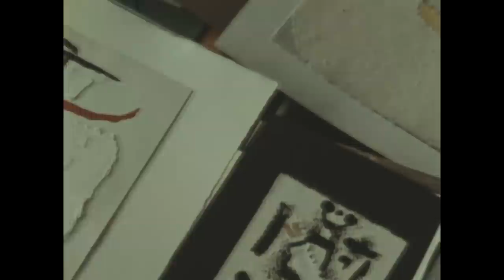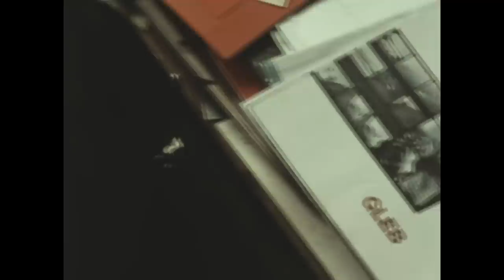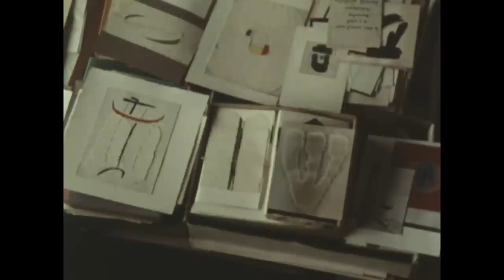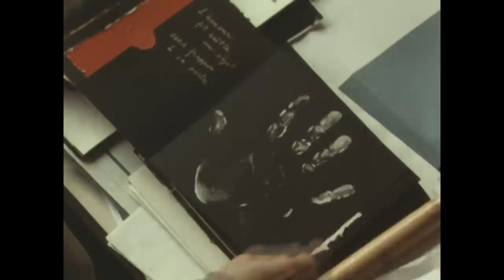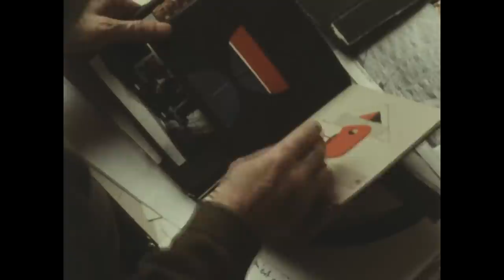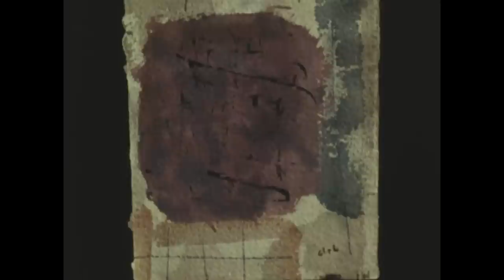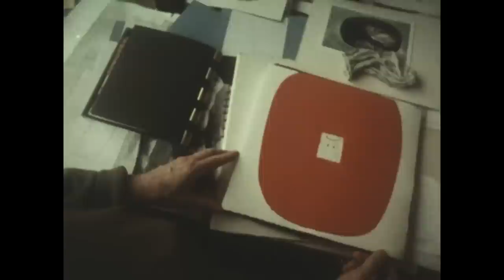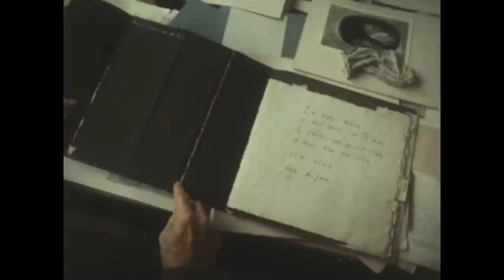Thomas Gleb à la mesure du temps qui vient -M0502 Film 210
CNAP, Michel Dieuzaide, 1986